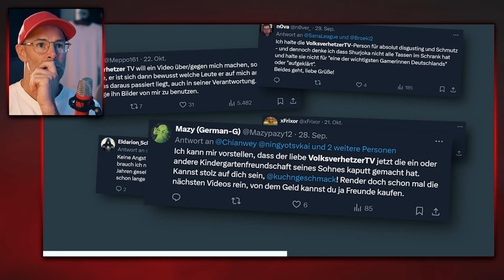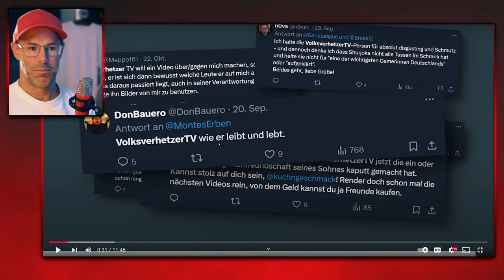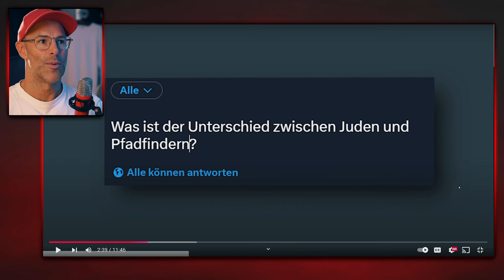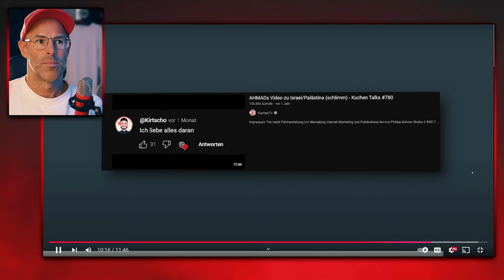KUCHEN TV und das Strafrecht | VOLKSVERHETZUNG Reaction